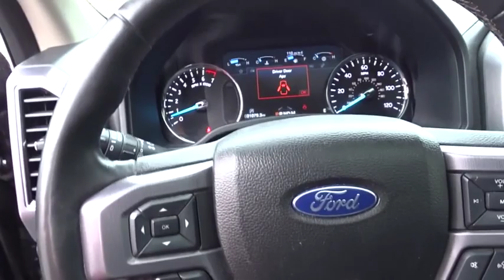2018 Ford Expedition Atlanta, Marietta, Decatur, Johns Creek, Alpharetta, GA U5903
Magnetic Metallic Used 2018 Ford Expedition available in Atlanta, Georgia at Hennessy Ford. Servicing the Marietta, Decatur, Johns Creek, Alpharetta, GA area.

Hennessy Ford
5675 Peachtree Industrial Blvd